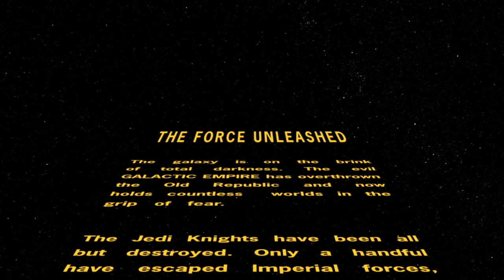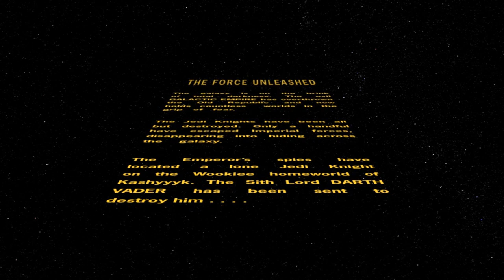Star Wars The Force Unleashed Part 1